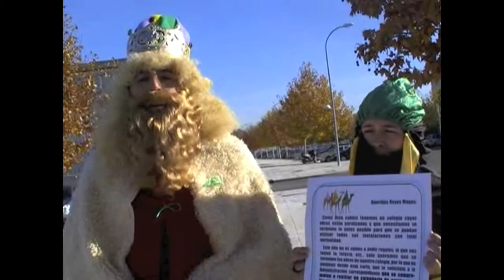Visita reyes magos consejería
El Ampa del colegio Duque de Riánsares hace sus reivindicaciones en la consejería de educación mediante la visita de un rey mago y su paje.